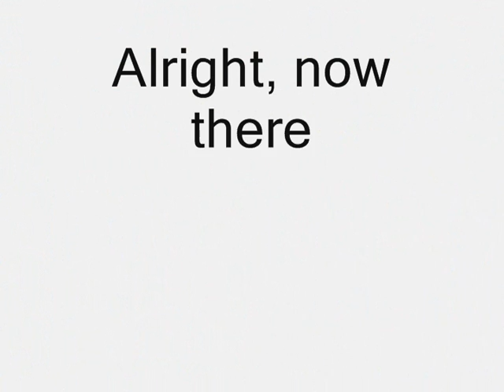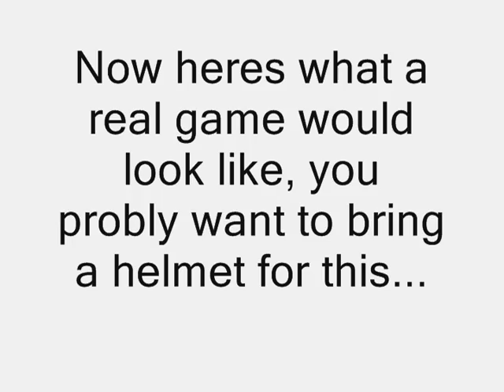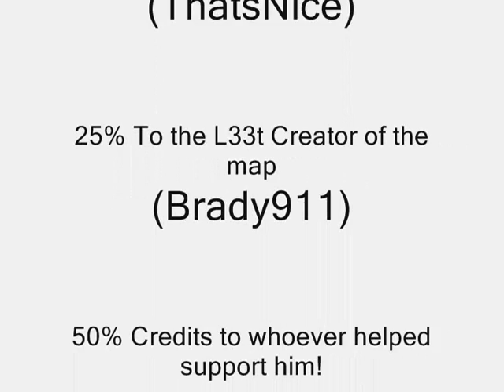ROBLOX ~ Nuke Testing Site! *Old*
This was a old video of what Brady911's Nuke Site used to be like. I'm gonna work something out with him and make him a new video due to request.